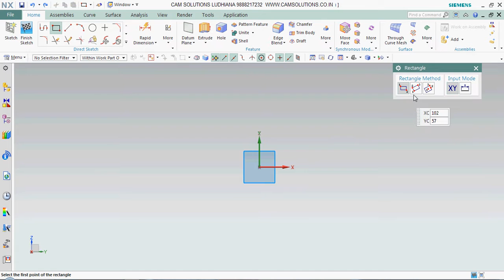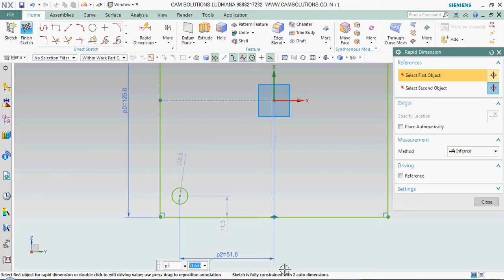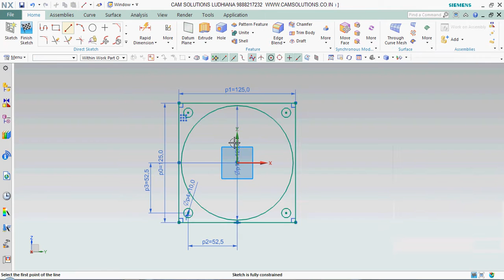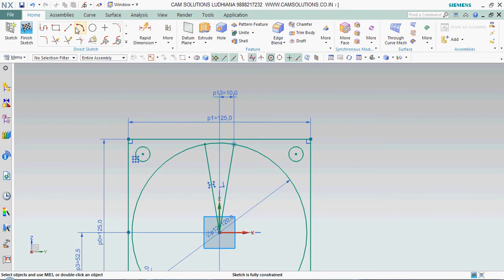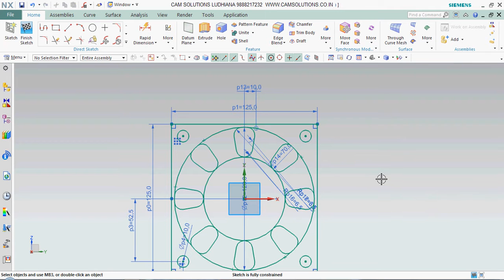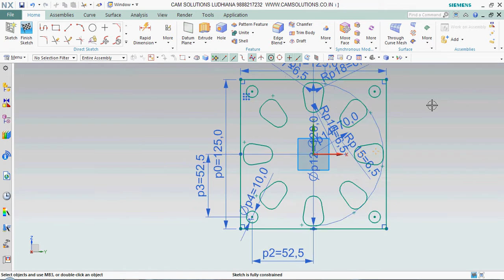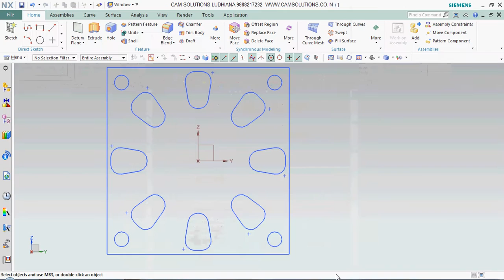NX circular pattern command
CIRCULAR PATTERN NX SKETCH IN HINDI | NX 10  SKETCH PATTERN DRAWING  EXERCISE NO 1 IN THIS TUTORIAL WE LEARN CIRCULAR PATTERN COMMAND NX 11 SKETCH | PATTERN NX SKETCH IN HINDI | NX 11 SKETCH PATTERN IN HINDI